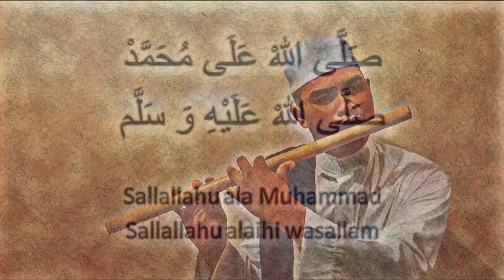Alunan Selawat Nabi Instrumental Seruling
Anda juga sialu-alukan untuk memberi cadangkan lagu lagu yang boleh saya cover kan dalam bentuk instrumental seruling bambu.

Selamat mendengar.